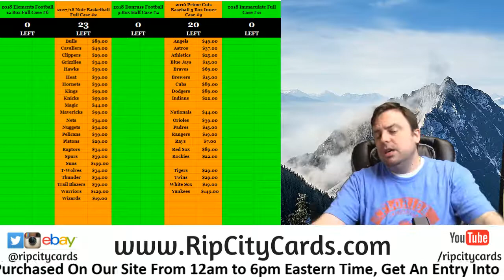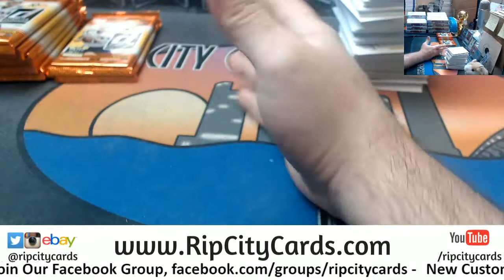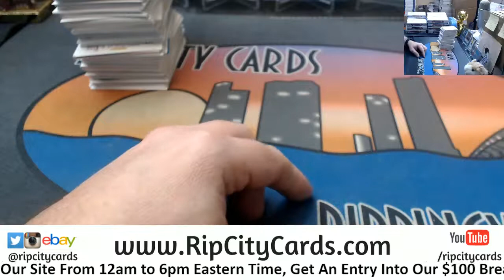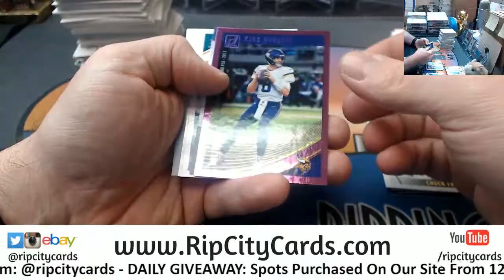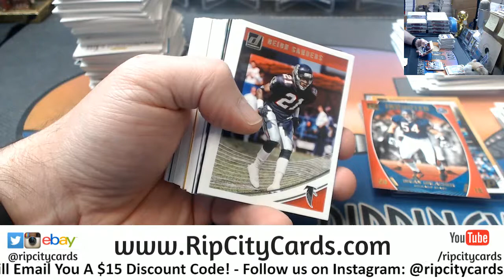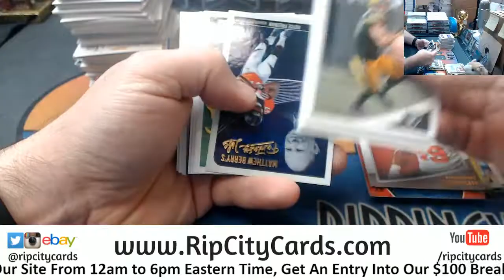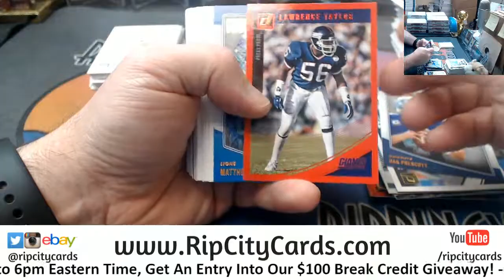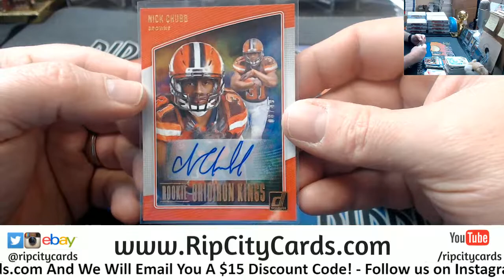2018 Donruss Football personal